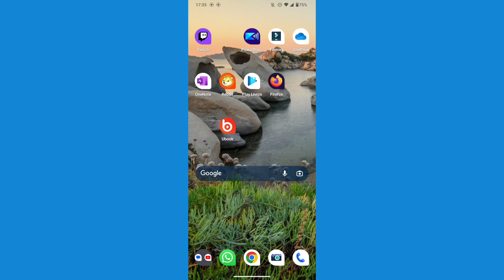Onde visualizar os vídeos visualizados no aplicativo TWITCH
Eai galera!
Nesse vídeo você vai saber como está encontrando o histórico de vídeos visualizados no aplicativo TWITCH.